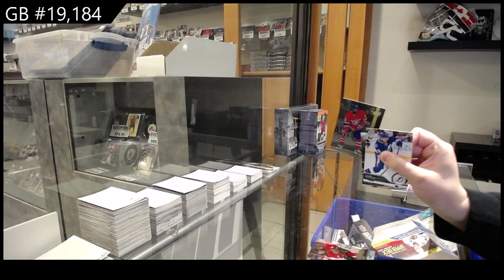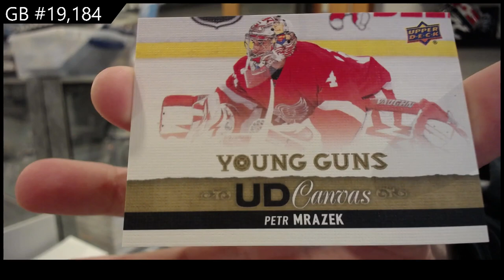13-14 UD Series 1 & 14-15 UD Series 1 Hockey Blaster Box Break - C&C GB #19,184